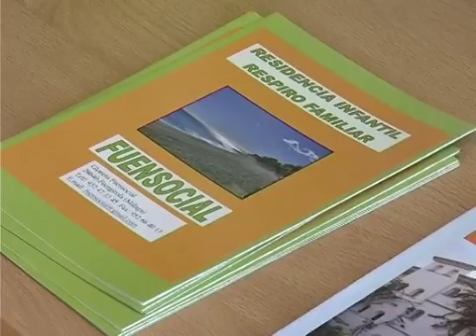AYUDAS MENORES DISCAPACITADOS